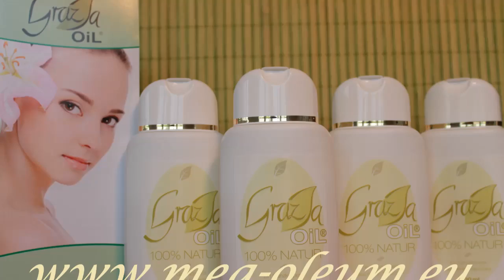Moja regresja pod Hipnoza "ANGIE" 1.0